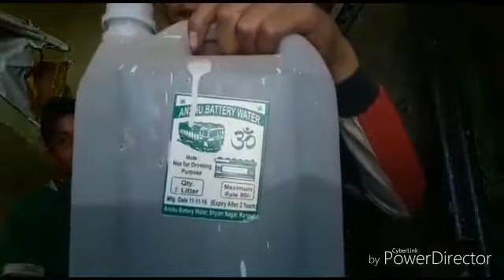how to recover 12v battery / by swayam srivastava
hello friends as i promise my next video on 17
but it is not possible for me to upload me